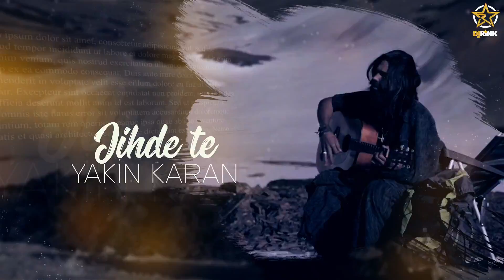YAARR NI MILYAA REMIX ||DJ RINK || BOLLYGRAM 21|| HARRDY SANDHU || B PRAAK || JAANI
Here's Your Fav Series of Album "BOLLYGRAM"
Soundfactory Presents "Bollygram 21" - The Melodies For Lost Souls !
All Remixes for Broken Hearts and to sing it louder ! check it out

Song : Yaarr Ni Milyaa
Singer :  Harrdy Sandhu
Female Artist : Kangna Sharma
Dog Actor : Puchu
Lyrics :  Jaani

Soundfactory Team Credits:

Music Production : SOUNDFACTORY
Video Production : Nahar Visuals